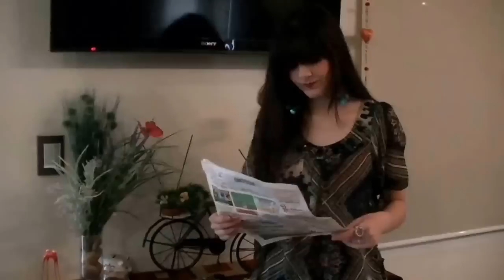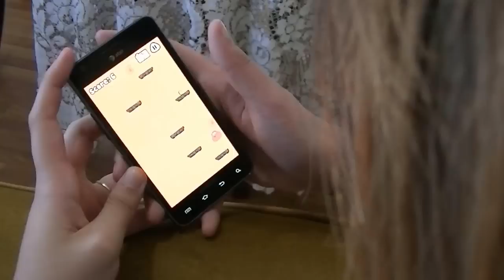"El Crimen Casi Perfecto" de Roberto Arlt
La coartada de los tres hermanos... fue verificada. Los alumnos de 3er. Año "C" de la EESO Nº 209 interpretaron de manera original y creativa la puesta en escena de lo sucedido. ¿Qué tan dispuestos estamos a escuchar ?